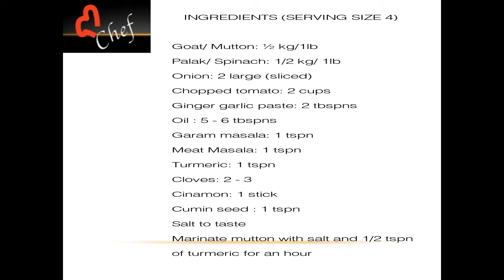Palak Gosht Recipe I Palak Mutton Curry I Lamb Saag I Saag Gosht Recipe I Lamb and Spinach Curry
Lamb Spinach Curry